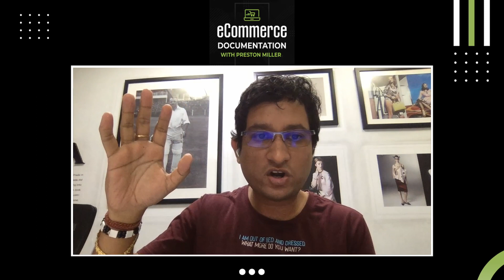Ep #5: Abhishek Patra talks Winning Email + SMS Strategies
Abhishek Patra is the founder of Zoronto, a global team that helps DTC e-commerce brands generate more revenue and delight their customers. Abhishek gives actionable email and sms insights about how brands can outperform other brands by focusing on the customer experience.

Preston Miller, the host of Ecommerce documentation asks Abhishek about the current state of email marketing and SMS and what brands need to do to be successful in their email and sms strategy.

If you liked the podcast, please support the podcast with a $5 donation